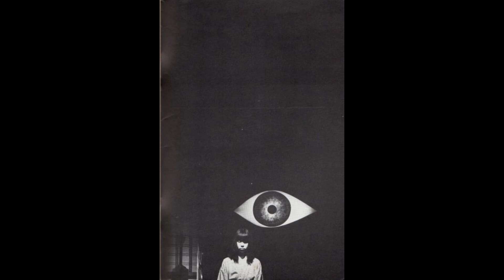(FREE) Boldy James x The Alchemist Type Beat ~ HARMLESS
Or Dm on instagram @diiavolo.wav

Bpm : 82